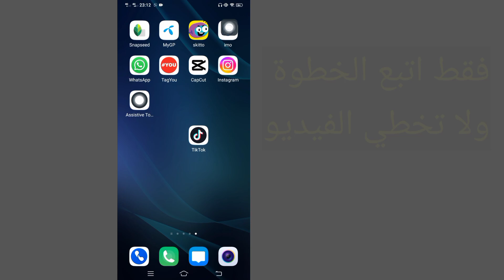كيفية إيقاف تشغيل إشعارات الأصدقاء النشطين على Imo | إيقاف إشعارات الأصدقاء النشطين في Imo